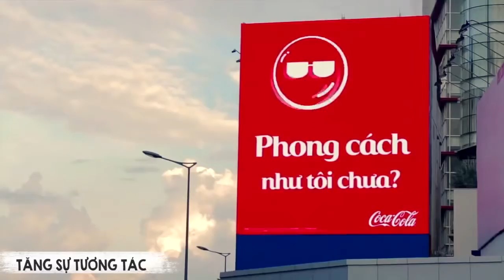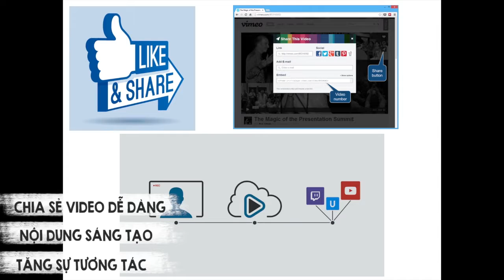VIDEO FACEBOOK MARKETING NGUYÊN TẮC SÁNG TẠO BẤT BIẾN